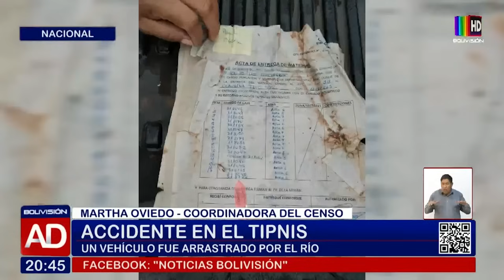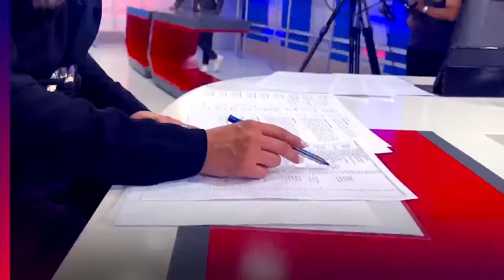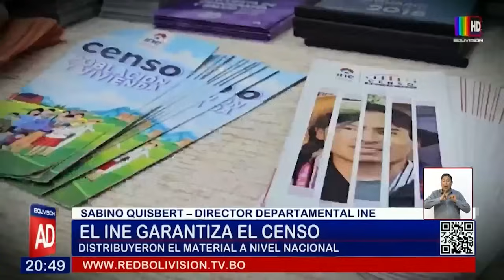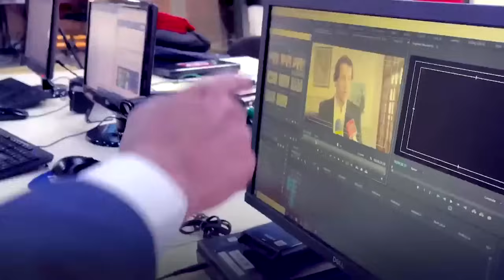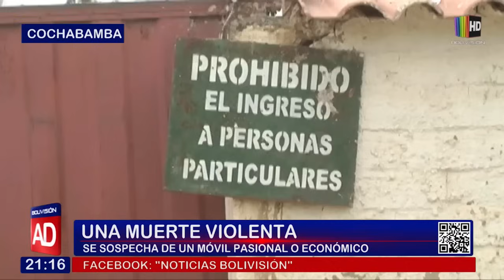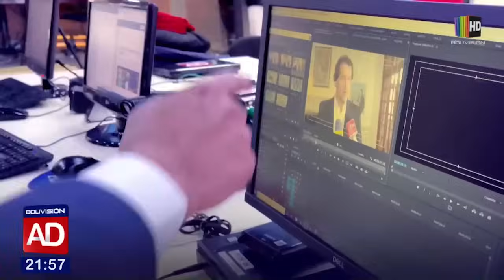NOTICIERO cochabamba 22 marzo 2024